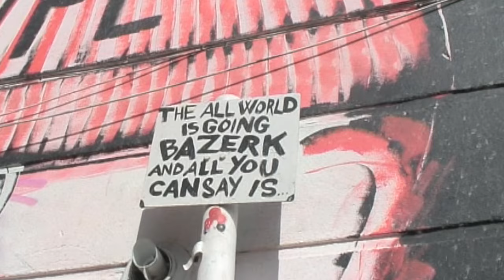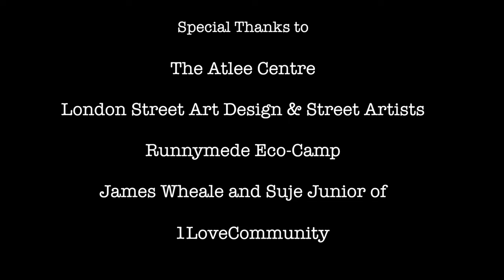Re Imagining Spaces The short cut 20 minute 30 May 2015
Re-Imagining Spaces (Part 1) follows the progress of 1LoveCommunity as they set up a community garden on a derelict site in London's East End -  an area that has seen very rapid re-development. The aim of the community garden is to provide a space where local residents and homeless people can grow their own food.  London now being the most expensive place to live in - in the world, with 40% of the population living below the poverty line and high levels of child poverty and unemployment amongst young adults.